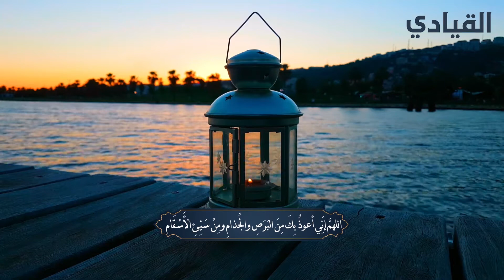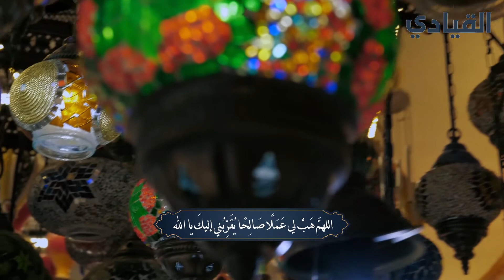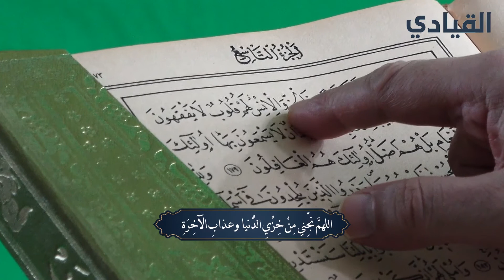أدعية رمضانية|دعاء اليوم الثاني عشر في رمضان